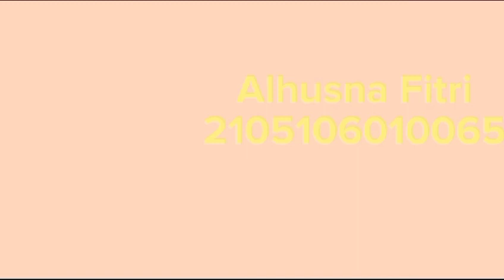REVIEW PEDAGANG PASAR DI ACEH